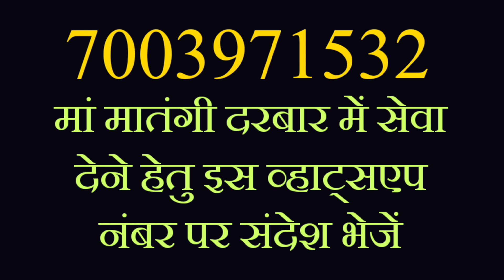मां मातंगी दरबार की विशेष सूचना 7003971532